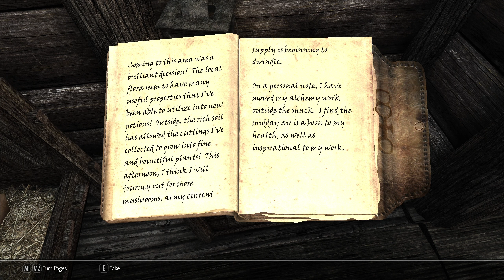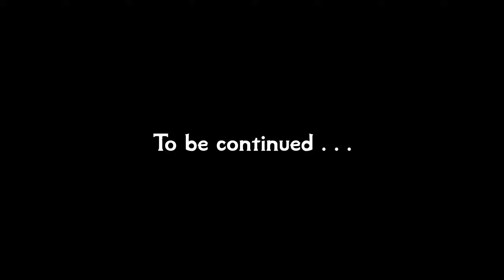Skyrim: Special Edition #58 Exactly What We Didn't Want [Let's play]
Let's play Skyrim Special Edition. A heavily modded playthrough based around Legacy of the Dragonborn. Played on Legendary.

Mods:
Armor of Intrigue SE Updated
Armor of Intrigue SE Ursine Retexture Standalone
Better Wine Labels
Blended Roads
Clockwork
Convenient Horses
Dear Diary
DimmerFog
Dual Wield SSE
Dynamic Animation Replacer
DynDOLOD
Embers HD
ENB
ENB Light
Enhanced Lighting for ENB
Falskaar
Footprints
Frankly HD Thieves Guild Armors + Nightingale Armor and Weapons
Gladys the Corgi
High Poly Vanilla Hair
Honed Metal SSE Updated
Hoth
Identity Crisis
iEquip
Immersive Armors
Immersive Fort Dawnguard
Immersive HUD
Immersive Jewelry (Halved value personal tweak)
Immersive Movement
iNeed
INIGO + ​Whistle Key
Inn Soaps
JK's Interiors
JK's Skyrim
JS Barenziah SE, Dragon Claws AE, Purses and Septims SE, Shrines of the Divines SE
Keeping Warm
Konarik's Accoutrements - Dragon Priest Armory
kryptopyr's Patch Hub
Legacy of The Dragonborn - Lighting Mod
Legacy of the Dragonborn Patches
Legacy of the Dragonborn SSE - The Curators Companion
Lockpick Graduation
Lucifer - Argonian Custom Voiced Follower
Lux + Lux Via
Majestic Mountains
Moonpath to Elseweyr
More Lights for ENB - Blood Splatter Fix
moreHUD Inventory Edition
moreHUD SE
MorrowLoot Ultimate
Mortal Enemies SE
Nebarra - Fully Custom Voiced Altmer Follower
Nemeis Unlimited Behavior Engine
New Treasure Hunt
Noble Skyrim
Nordic Snow
Northborn Scars
Papyrus Extender
PapyrusUtil SE - Modders Scripting Utility Functions
Predator Vision - Night Eye and Thermal Vision Overhaul
Project AHO
QUASIPC - Qwinn's Unified Automated Self Installing Patch Compendium
Quiet Muffle
Realistic AI Detection SE
Realistic Nord Ships
Realistic Water Two SE
Reasonable Relaoding
Relationship Dialogue Overhaul - RDO SE
Relaxed Sneak Animation
Relighting Skyrim - SSE - Exteriors Only
Rudy HQ - More Lights for ENB SE - Daedric Weapons and Armor
Rudy HQ - Standing Stones SE
RUSTIC SOULGEMS - Special Edition
Serana Dialogue Edit
Security Overhaul SKSE - Lock Variations + Addons
Semper Fi SE - An Imperial Armor Mod
Simple Wearable Lanterns
Skald's Mail
SkyUI
Smithing Oils
Smooth Sky Mesh
Solstheim Objects SMIMed - High Poly Dark Elf Furniture
To Your Face Redux - SSE
UIExtensions
Unique Border Gates
Unofficial Moonpath to Elsweyr Patch
Unoffical Skyrim Special Edition Patch
Verdant
Wearable Lanterns